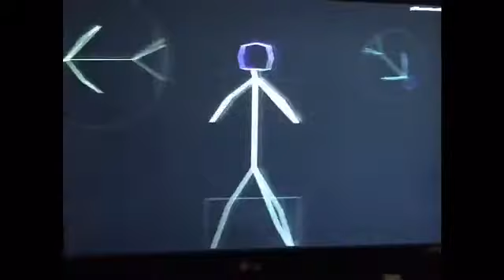Fuegnis Crew Training Shot